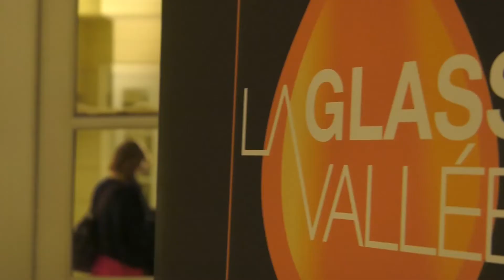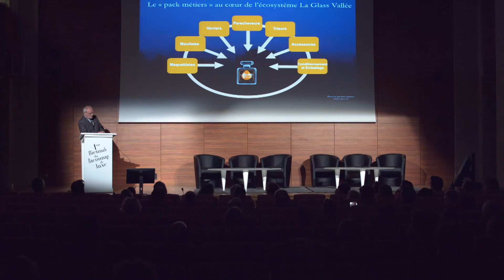1ère Biennale du flaconnage de luxe de La Glass Vallée - en moins de 3mn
Extraits de la 1ère Biennale du flaconnage de luxe de La Glass Vallée -  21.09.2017 - Paris